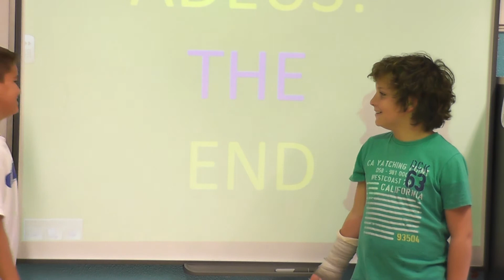5A Brazil (Daniel G- Marco)